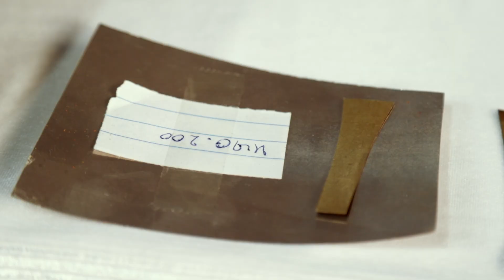นานาสาระดนตรีไทย: กำพวดปี่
"นานาสาระดนตรีไทย" สืบทอดและเผยแพร่องค์ความรู้ทรงคุณค่าทางด้านดนตรีไทย โดยวิทยากรผู้เชี่ยวชาญ
ตอน กำพวดปี่
วิทยากร: อาจารย์สิงหล สังจุ้ย

หอสมุดดนตรีไทย สำนักบริหารศิลปวัฒนธรรม จุฬาลงกรณ์มหาวิทยาลัย